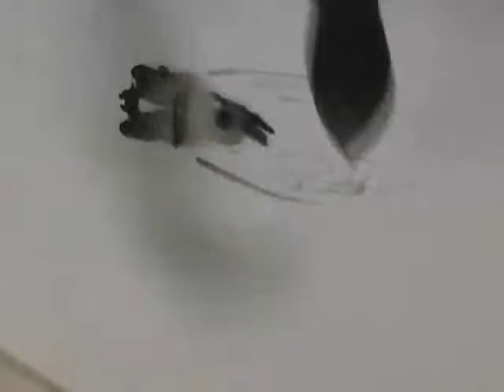Cicada - セミ -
Cicada! have you run after it with a net in hand? Cicada and beetle are kings that kept entertaining me during summer holiday. Cicada's buzz is not buzz. it is summer symphony or rain shower in woods.

Cicada NFT on Opensea collection.